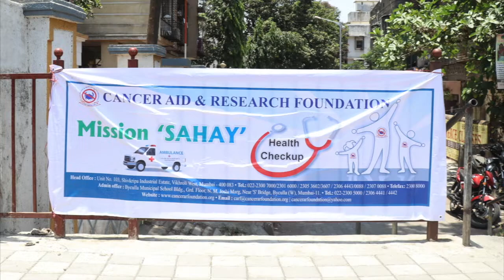Mission "Sahay" 25 May 2019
Mission 'Sahay’ is an initiative by CARF to support the needy people by organising a door to door health check-up and guidance. In this initiative a team of Doctor, assistants and CARFIANS visit the area with the proper setup of ambulance and basic healthcare accessories and guide general public with the proper healthcare measures. Mission 'Sahay' was conducted on 25th May at Sainath nagar, Andheri- Ghatkopar Link road. The Camp was successfully participated by many general public and proper awareness and check-up was done.